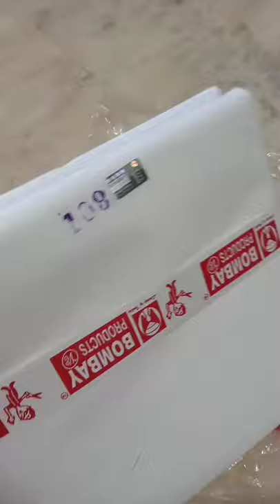How to use Buckram Bukram product guide what is Buckram fabric designing lining of Buckram